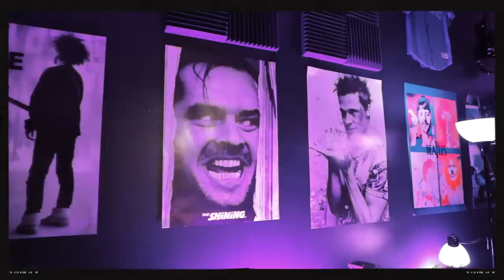MY LARGEST WIN EVER AT A HOME GAME!! | Poker Vlog #172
Our next stop on the midwest tour is a quick flight to LA to play in a home game with @thegangpoker9208

0:00 Intro
0:13 Opening
1:21 Meet The Table
1:58 Poker Hands
15:30 Outro